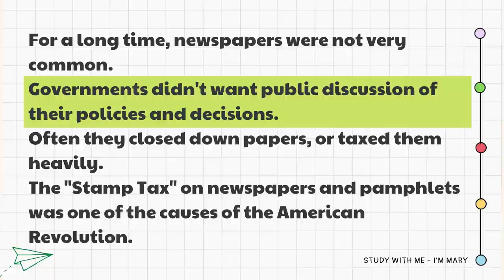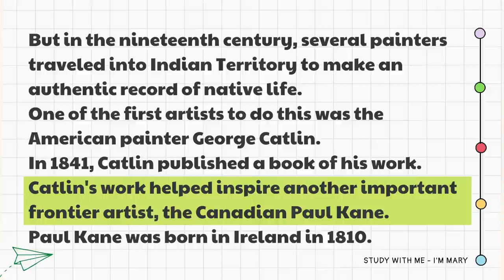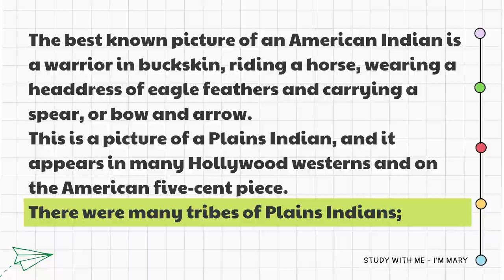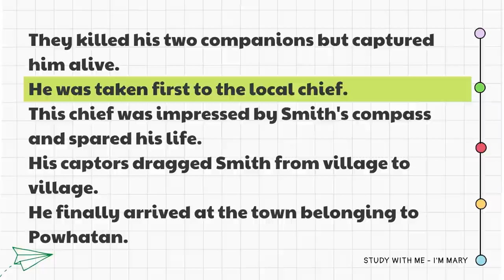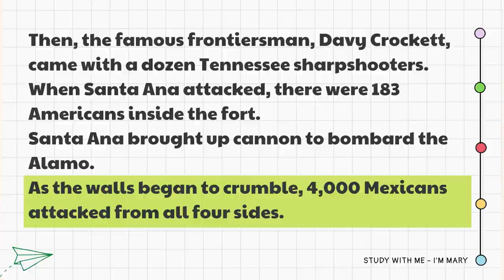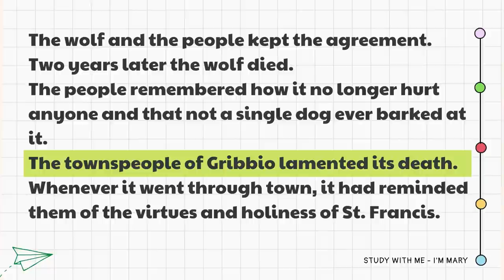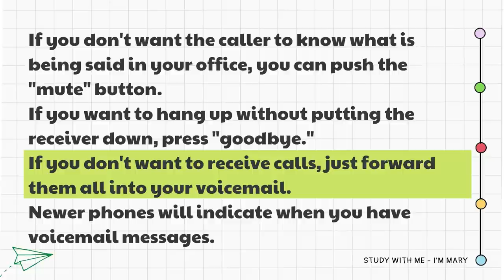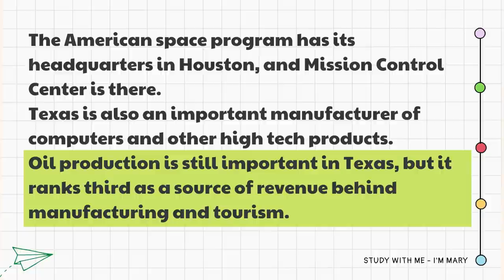🎧 Luyện Nghe và Luyện Đọc Tiếng Anh - Level 4 (2) | Study with me 📖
✅Các bước Luyện nghe: Gồm 3 bước:  "Nghe, Đọc và Lặp lại".
Ở bước này, bạn hãy cố gắng chỉ nghe và tập trung nghe, không dịch sang tiếng Việt, cố hiểu các ý chính. (Mary có đăng file nghe cho bạn nào muốn tải về nghe ở dưới nhé)
👉Bước 2: Đọc
Sau khi hoàn thành bước 1 chúng ta sẽ vừa nghe vừa đọc lại transcript hoặc bạn có thể đọc ngay trên video đều được nhé. (Mục đích của việc này là khi vừa nghe vừa đọc lại, não bộ sẽ ghép âm nghe được của từ với lại các ký tự của từ đó, quá trình này giúp chúng ta ôn lại các từ đã biết, học thêm các từ mới dưới dạng âm thanh, và chuyển dần nhiều từ từ vốn từ vựng thụ động sang vốn từ vựng chủ động).
Bạn nên luyện tập lại thường xuyên và cố gắng đọc theo và điều chỉnh giọng đọc của mình nha.
Chúc các bạn luyện nghe thành công nhé

[00:00] Newspapers
[04:11] Paul Kane, Frontier Artist
[08:49] Plains Indians
[12:09] Pocahontas and John Smith
[15:44] Remember The Alamo!
[19:40] Gribbio
[22:35] Summertime
[25:48] Telephone Systems
[28:38] Texas

© Copyright by I'M MARY ☞ Do not Reup.